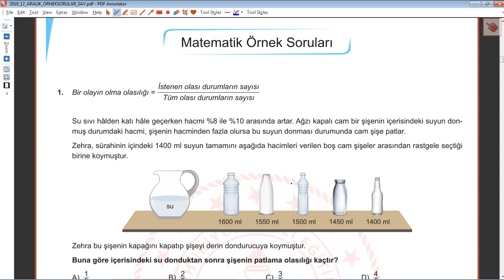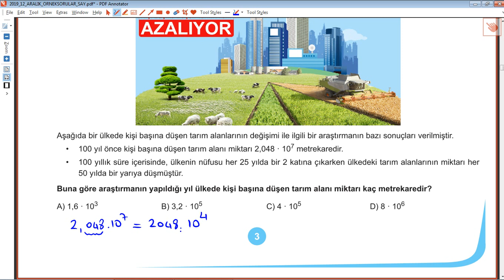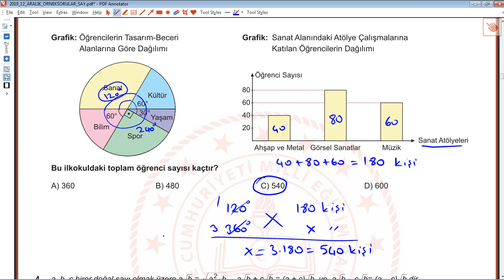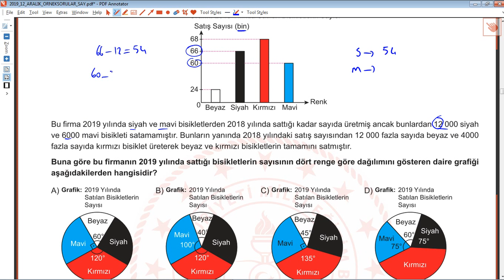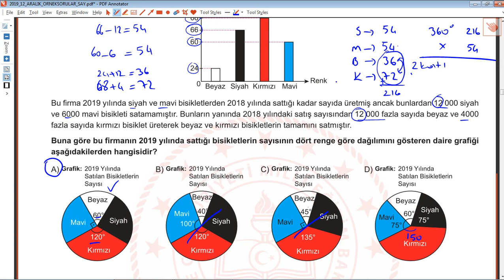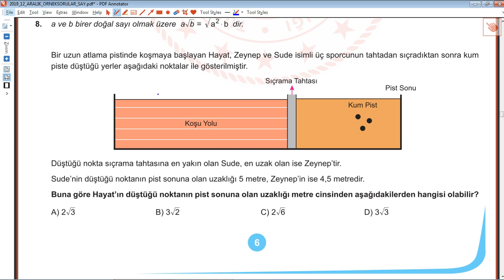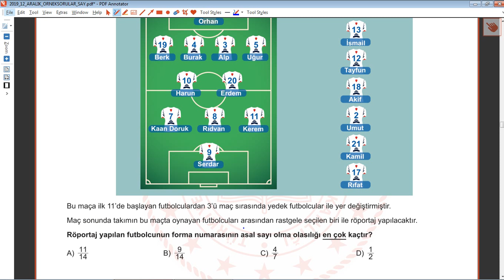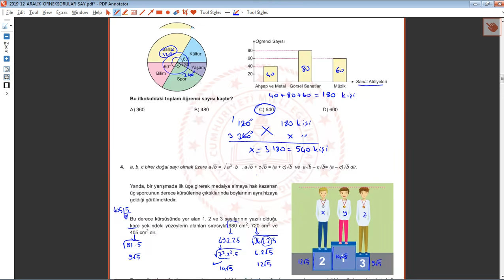2020 LGS ARALIK Ayı Matematik Örnek Soruları Ve Çözümleri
ARALIK MATEMATİK ÖRNEK SORULARI VE AÇIKLAMALI ÇÖZÜMLERİ
2020 LGS ARALIK Ayı Matematik Örnek Soruları Ve Çözümleri
2020 LGS ARALIK Ayı Matematik Örnek Soruları Ve Çözümleri
2020 LGS ARALIK Ayı Matematik Örnek Soruları Ve Çözümleri
2020 LGS ARALIK Ayı Matematik Örnek Soruları Ve Çözümleri2020 LGS ARALIK Ayı Matematik Örnek Soruları Ve Çözümleri2020 LGS ARALIK Ayı Matematik Örnek Soruları Ve Çözümleri2020 LGS ARALIK Ayı Matematik Örnek Soruları Ve Çözümleri